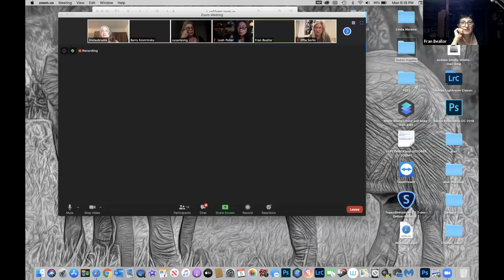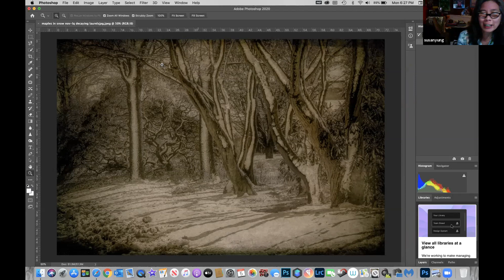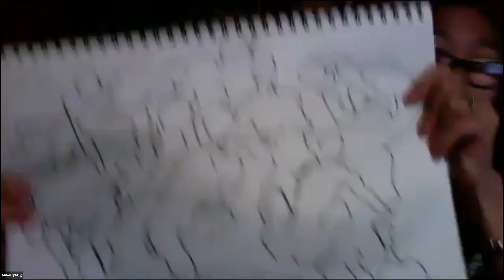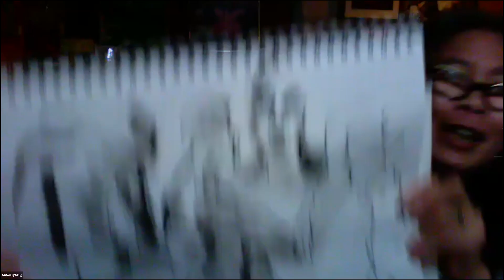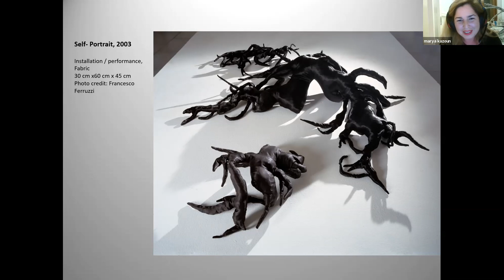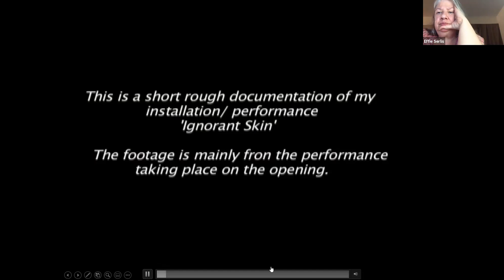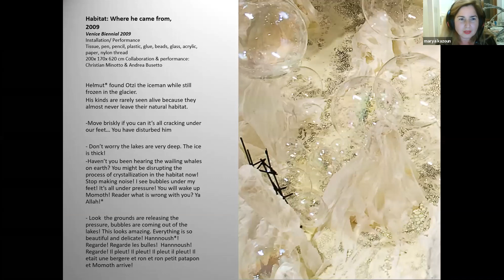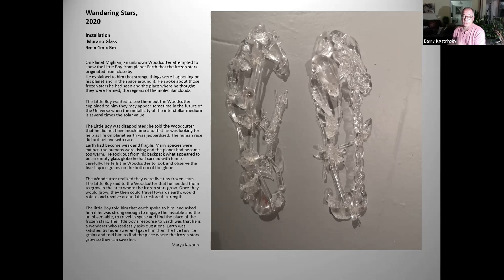10/5/2020 ATOA Open Studio Featuring Linda Abrams, Susan Yung and Marya Kazoun (Venice, Italy)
The ATOA's 25th Virtual Open Studio featuredattendes from Hawaii and Venice Italy. Three presenters talked at length about their art.
Linda Abrams, originally from South Africa, has worked in a variety of materials including ceramics, quilting, photography and more. As often with artists problems force change. Her orthopedics difficulties lead her to work on a smaller scale. Her work brings"her into the art". In her photography she uses multiple digital manipulations to achieve images that seem beyond photography. "If you are open to it, it will be there," and so Linda tries not to come with preconceived ideas but to use her yogi training to hear within the silence and follow the exposed path art often offers to the listeners. Wildlife and nature engages her but so do people and many other things, she works in series as she engages her themes.
Susan Yung was and is an activist; years ago she caused a stir in NYC's chinatown pushing for woman's rights. She studied art history but considers it easier than actually making art. As her photography evolved, she traveled the world to see and capture. She presented her drawings that use Reed pens and discussed quick sketches, gesture, leaving the mistake and line drawing.This approach aids her to capture the emotion she brings to the work.
Marya Kazoun spoke to us from Venice Italy at midnight while we were in NY, 6pm dinner time and a Gallerist listened in from Hilo Hawaii after having lunch. Marya's work blew us all away and transported us to a new world. Artists create worlds of wonder and her mix of glass, glue, guitar string, bamboo, stuffing and engaging performers and more creates a world beyond and inside our own. She plays  with the dualities of macro/micro and  time/space as she activates what is truly real. Her imagery uses parallel worlds and has the feel of Louise Bourgeois in an activated state. She is an instinctive artists that has studied with Sara Tse at the SVA. A film she saw when she has young with Catherine Deneuve made a lasting impression on her and her art. Her experiences and past trace through Lebanon's war years and other parts of the world but it is fear that is the main impulse behind her work and the work resolves her fear and is more than just a coping mechanism: it frees her from her fear and opens up a world of wonder and beauty and touches us deeply removing us from the trivialities of our modern world and puts us in touch with the real below the surface. Marya represented Venice in the 2009 biennale and though she has made jewelry early in her career focuses on large scale sight specific work more recently.